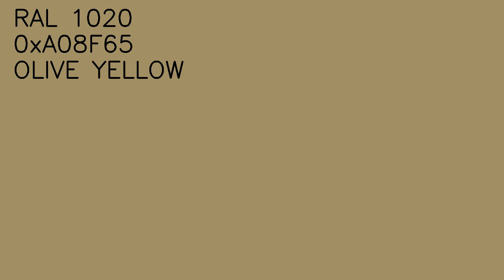RAL 1020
RAL1020
0xA08F65
Olivgelb
Olive yellow
Jaune olive
Amarillo oliva
Giallo olivastro
Olijfgeel